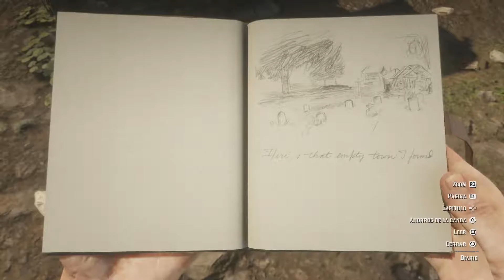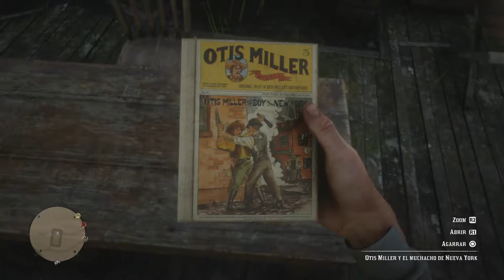RED DEAD REDEMPTION 2 - GAMEPLAY #8 (1080p60)